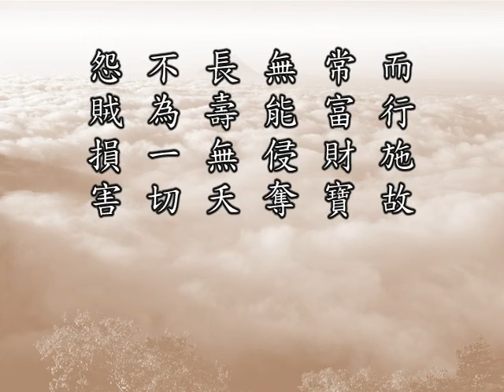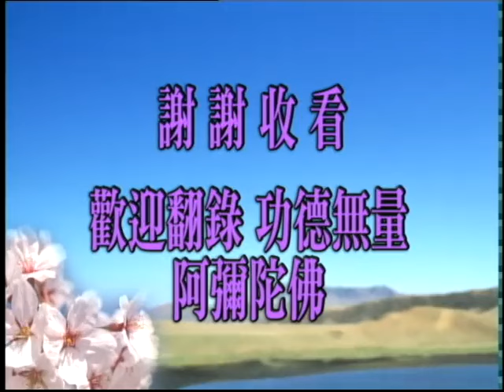淨空老法師:佛說十善業道經（第七十八集） {佛語誠信*無字稿快覩版}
—因果開示...
~日期：2000/9/28，（共一集）地點講於:新加坡淨宗學會

"佛說十善業道經（第七十八集）"